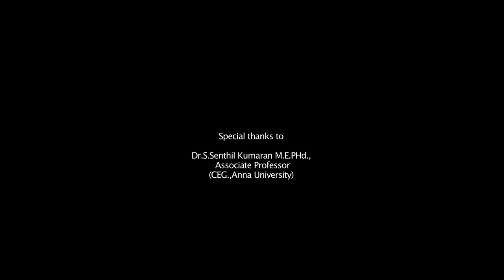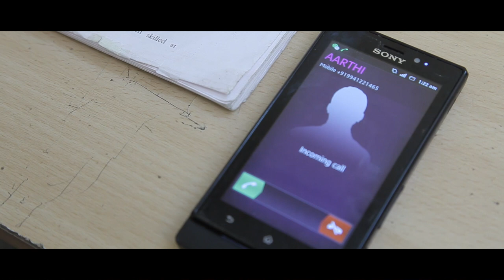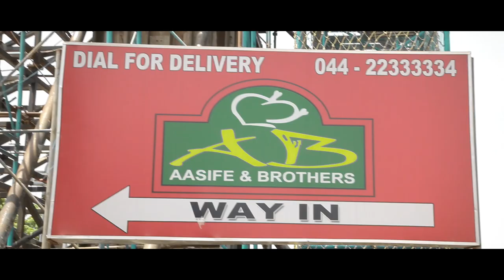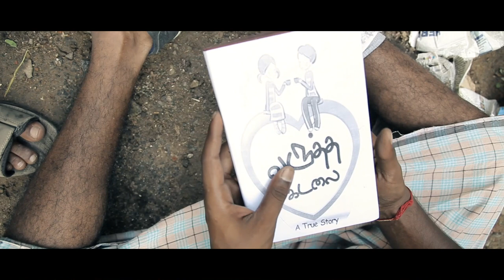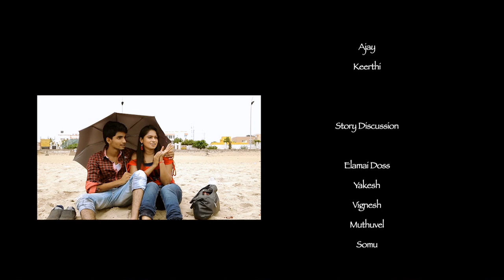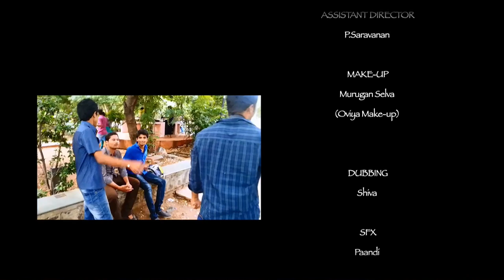Varutha Kadalai - AWARD WINNING | Short Film #1 | SCREENSHOT TV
Written & Directed By : AJAY
Lyrics : Elamai Doss
Direction Supervision : Yakesh
Cinematography : Vignesh
Edit : Shiva
Asst. Directors : Muthuvel & Somu
DI & VFX : Mohan
Choreo : Sugumar Suguji